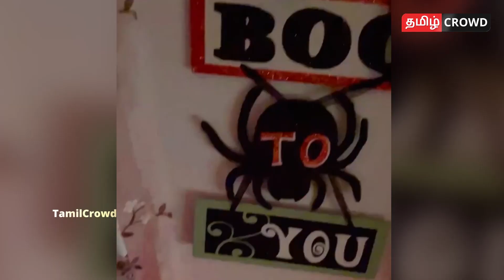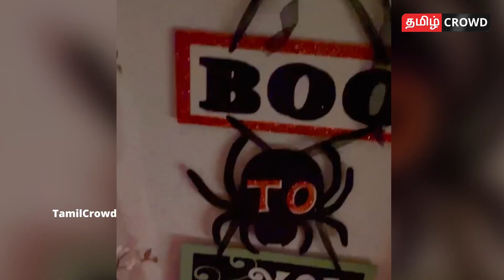🔴 VIDEO: வீட்டில் மண்டை ஓட்டு! ரத்தம் குடித்த புஷ்பவனம் குப்புசாமி மகள்! Pallavi Agarwal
Pallavi Agarwal hallowing!

Pushpavanam kuppusamy is a very famous playback singer in Tamil cinema. He and his wife anitha kuppusamy also playback singer they were sings many songs in village folk songs. In this video we are going to see Pallavi Agarwal hallowing.